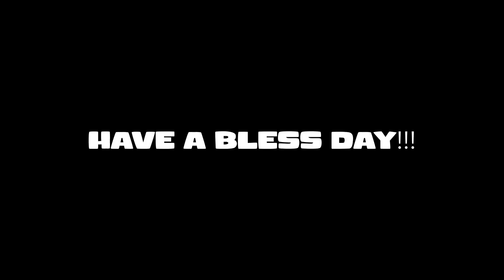Giving Random fruits in Blox Fruits 2023